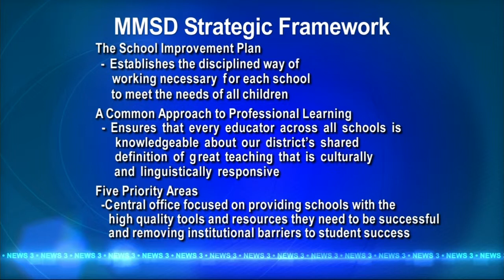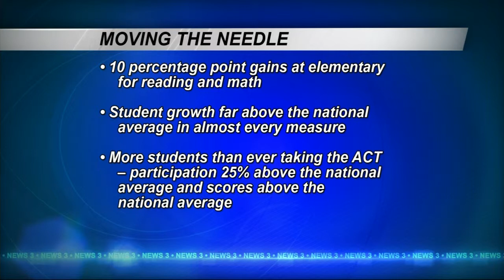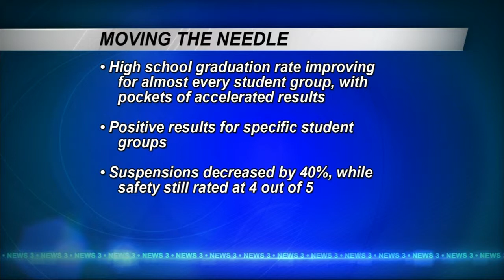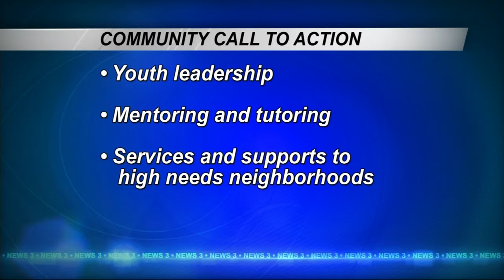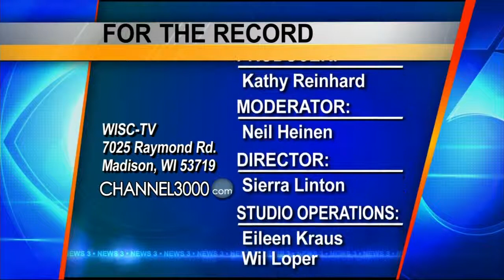For the Record: MMSD Superintendent Cheatham returns to talk strategic education plans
Madison Metropolitan School DistrictSuperintendent Jen Cheatham's strategic plan is out and she joins Neil Heinen to talk about the progress acheived and still needed.